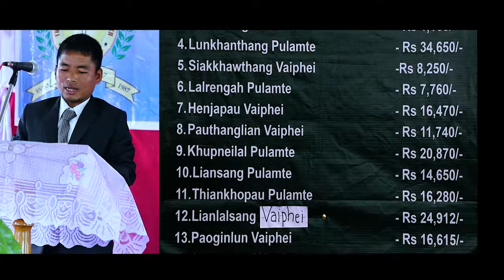Thangza Independent Baptist Church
Church Dedication programme-6